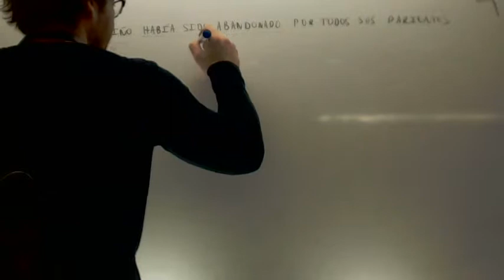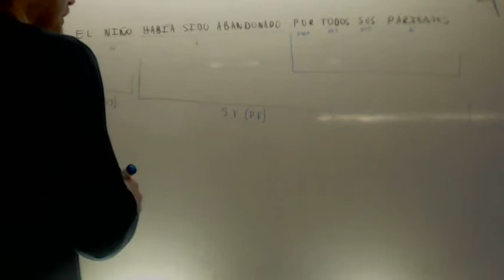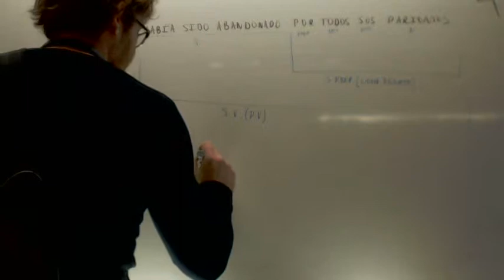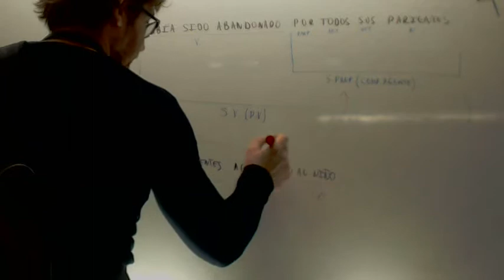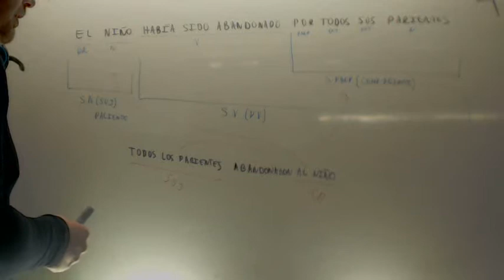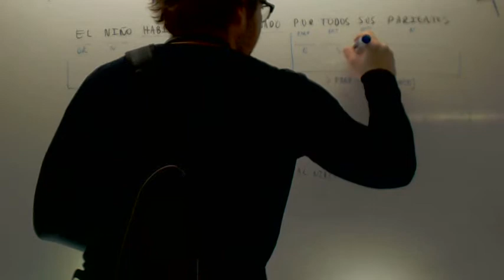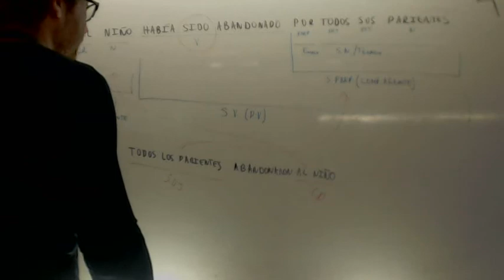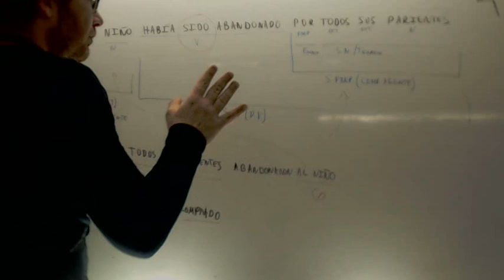Analisis sintactico 02 Lengua 3º ESO Academia Usero Estepona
Analisis sintactico 02 Lengua 3º ESO